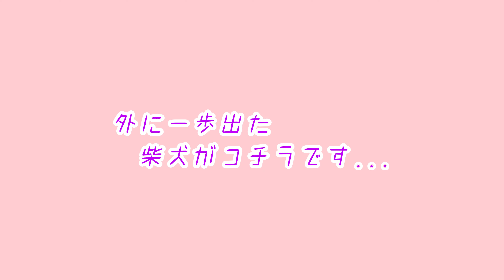【大失敗】柴犬をお散歩に連れて行きたかっただけなのに、大変な事になりました…。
★This growling Shiba Inu is not angry at all. This dog is a loving member of the family who treats its owners with unique expressions of affection.
★ชิบะ อินุผู้คำรามนี้ไม่โกรธเลย สุนัขตัวนี้เป็นสมาชิกที่น่ารักของครอบครัวและปฏิบัติต่อเจ้าของด้วยการแสดงความรักที่เป็นเอกลักษณ์
★这只咆哮的柴犬一点也不生气。 这只狗是家庭中充满爱心的一员，它以独特的感情表达对待主人。
★이 씹는 시바 개는 전혀 화가 나지 않습니다. 이 개는 개성적인 애정 표현으로 주인을 접하는 사랑해야 할 가족입니다.
★ये गुर्राने वाली शीबा इनु बिल्कुल भी नाराज नहीं हैं. यह कुत्ता परिवार का एक प्यारा सदस्य है जो अपने मालिकों के साथ अनोखे स्नेह भाव से पेश आता है। メンバーシップ始めました♪タイちゃんを応援してくれる方はコチラから↓

ご報告：サブチャンネル立ち上げました！
タイちゃん共々、銀ちゃんもよろしくお願いします♪
　★いつも愛のあるコメント、ありがとうございます。楽しく全部、読まさせていただいております♪
　★これからも、こんなタイちゃんですが、よろしくお願いいたします。

　@柴犬大河〈シバケンタイガ〉
　　生年月日　　2013/ 3/ 1　〈 9歳 〉
　　犬　　種　　くろしば
　　性　　別　　オス　　〈 おっさん 〉
　　体　　重　　１５キロ〈 豆柴とは程遠い...ちょっとだけメタボ、しばしばダイエット中 〉
　　特　　技　　ムキ顔・ガルガル・ブヒブヒ・柴カスタネット・柴ちょーちん
　　好　　き　　ナデナデ・お散歩・肉・お団子・おとーさんの顔の脂・干し草
　　嫌　　い　　お風呂・グルーミング・歯磨き
　　愛　　称　　たいが・タイちゃん・タイガー・おデブちん・オッサン柴
　　そ の 他　　嫁・彼女なし。ルームメイトのロップ爺さんがお月さまに帰ってしまったので、うさロス中…。

　　メ　　モ　　いつもガルガルしてますが、怒っていません。
　　　　　　　　家族にだけみせる一種の愛情表現です。
　　　　　　　　１歳を過ぎた頃からガルガルし始めて８年になりますが、
　　　　　　　　威嚇ではないので、今まで噛まれたことはありません。
　　　　　　　　また極めてフレンドリーな柴犬で、家族以外の人・ワンコ
　　　　　　　　には一切ガルガルしません。
　　　　　　　　ちょっと個性的でマイペースな黒柴がみせる、まったりと
　　　　　　　　した日常を記録した動画ですが、基本ガル多めですので、
　　　　　　　　ガル顔が苦手な方には閲覧注意となっております。